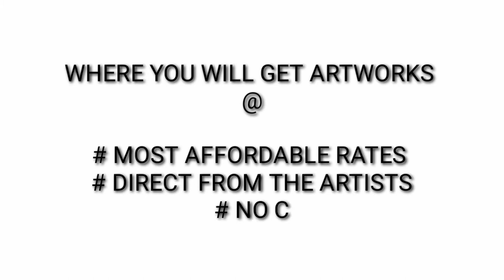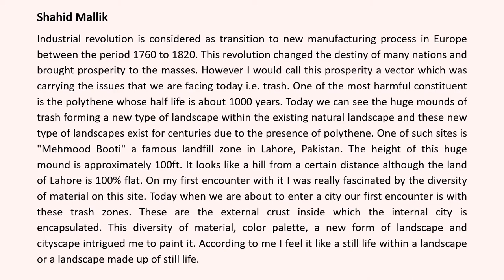Shahid Altaf Malik | ICAC | Support Artists | Covid-19 | World art hub | Ravindra Mardia | Paintings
Shahid Mallik
Artist Statement:
Industrial revolution is considered as transition to new manufacturing process in Europe between the period 1760 to 1820. This revolution changed the destiny of many nations and brought prosperity to the masses. However I would call this prosperity a vector which was carrying the issues that we are facing today i.e. trash. One of the most harmful constituent is the polythene whose half life is about 1000 years. Today we can see the huge mounds of trash forming a new type of landscape within the existing natural landscape and these new type of landscapes exist for centuries due to the presence of polythene. One of such sites is "Mehmood Booti" a famous landfill zone in Lahore, Pakistan. The height of this huge mound is approximately 100ft. It looks like a hill from a certain distance although the land of Lahore is 100% flat. On my first encounter with it I was really fascinated by the diversity of material on this site. Every type of material from every class of society can be observed here. In other words this is the single site which represents every individual of this area because every individual has contribution in it regardless of the amount. Today when we are about to enter a city our first encounter is with these trash zones. They can also be called the modern cities inside which there are some settlements of the individuals. These are the external crust inside which the internal city is encapsulated. This diversity of material, color palette, a new form of landscape and cityscape intrigued me to paint it. According to me I feel it like a still life within a landscape or a landscape made up of still life.

Biography:
Shahid Malik is Lahore based artist. He has completed his BFA (Honors), from National College of Arts, Lahore. Currently he is doing my MA in Art Education from Beaconhouse National University, Lahore. Before graduation he has completed his three years diploma in fine arts from Naqsh school of arts, Lahore and diploma in fresco painting from National College of Arts, Lahore in 2013.
In 2018 he has participated in group shows at Sanat Initiatives (Bulb), my art world (the annual emerging artists show),  we the people we the art at PNCA, O art space (Another matter), O art space (Art for artist) and an exhibition by artnow at KGC. He has participated in 'maktab' project which was joint collaboration of agha khan museum, Lahore biennale, and NCA.
In 2019 his work was selected for an exhibition for Rietberg  Museum, Zurich in February. In march he has worked as an artist in residence at karbath02. He has participated in group shows at Zulfi’s art gallery (art arcane), Ejaz art gallery (Pensive), Alhamra art gallery(2nd national art exhibition).
In 2020 he has participated in Lahore Bienellae collateral show “Kerbaat” at Alhamra art gallery, Lahore

Education:
• MA Art Education  from Beaconhouse National University, Lahore (2020-)

• Bachelors in Fine Art (Honors) from National College of Arts, Lahore (2014-17)

• Diploma in traditional arts, Fresco Painting as a traditional art form, National College of Arts, Lahore (2013)

• Diploma in Fine Arts, Naqsh School of Arts, Lahore (2009-12)

Languages:

English, French, German, Urdu

Publications by Shahid Malik:

2017 - Publication 'Performing Arts as a minor subject’. NCA News Letter

Publications on Shahid Malik:

• Musings of the youth, written by Khadijah Rehman [26th June 2019]

• Indian miniature paintings get a Pakistani makeover in Switzerland, written by Chandrasekhar Anad [16th May 2019]

printed in Business recorder [1st December 2018]

• Life of art, written by Quddus Mirza [January 2018]

Residencies and workshops:

2019 February: Karbath II artist in residence for three weeks.

Member of Jury Panel:

• University of Sargodha, Pakistan
• Lahore college women university, Lahore Pakistan